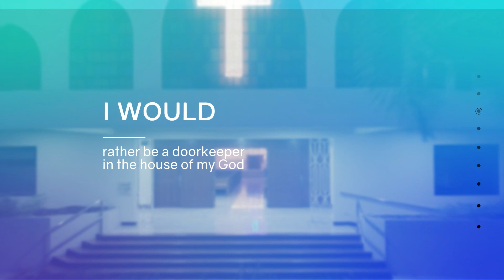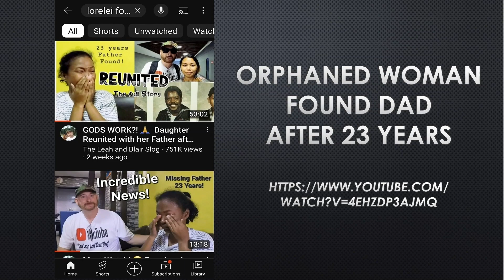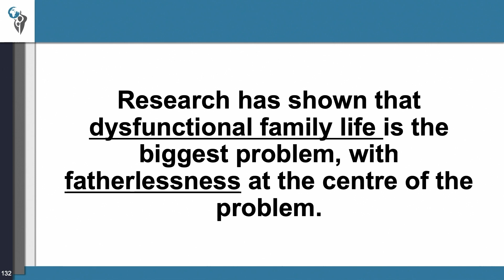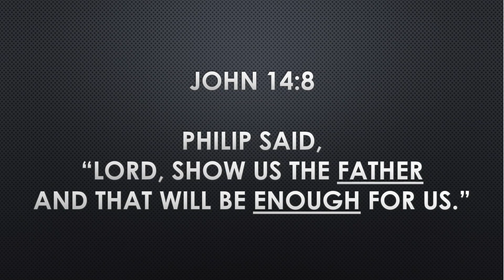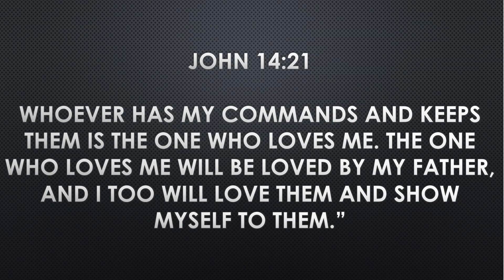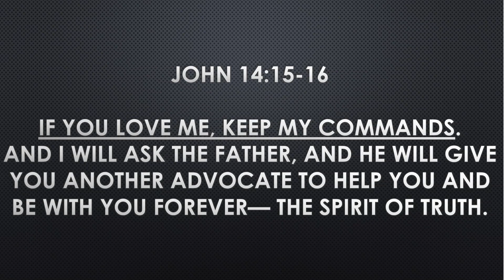The World Needs a Father | Rev. Eugene Hao